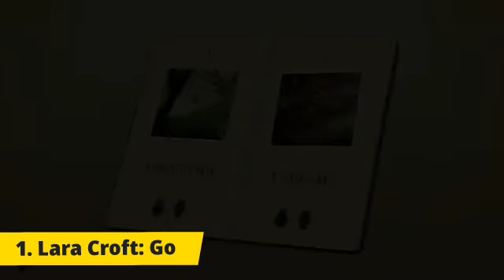5 Tomb rider games for android | Adventure game for android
About game

Tomb Rider is an action & adventure game, Lara Croft is the main protagonist and playable character of the video game series: she travels the world in search of forgotten artifacts and locations, frequently connected to supernatural powers.

About Video

Top 5 officials Tomb Rider games for android.
Also watch